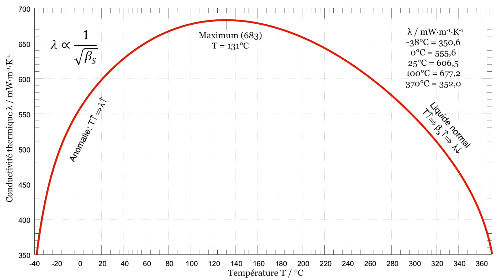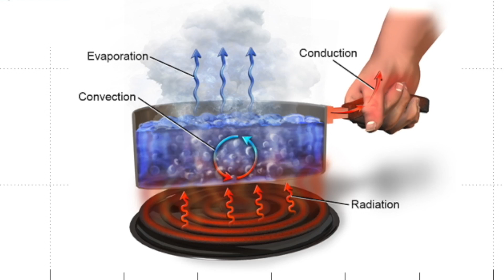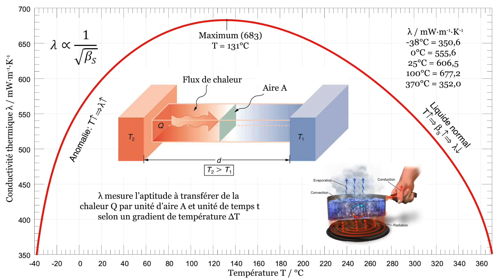Les propriétés de l'eau - 13.Conductivité thermique